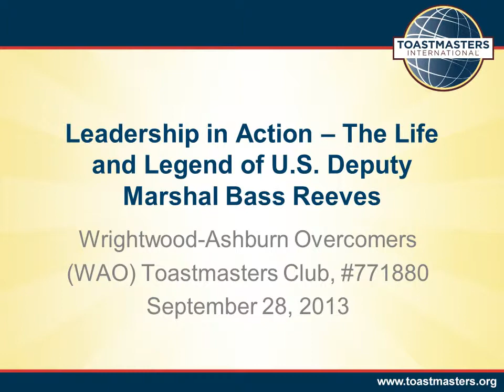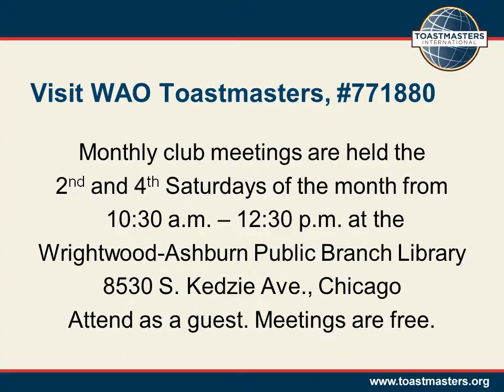WAO Toastmasters: Bass Reeves Event Video #3 - Perception Is Reality Until Proven Otherwise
Author Art T. Burton gives his perception of black lawmen and how it influenced his research of U.S. Deputy Marshal Bass Reeves.This was a special event by the Wrightwood-Ashburn Overcomers (WAO) Toastmasters club on September 28, 2013.